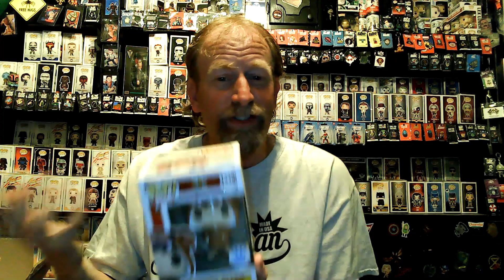25th Anniversary Freddy Funko Box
Just your Average Schmo unboxes a 25th Anniversary Freddy Funko Mystery Box

jrymman @poshmark
Navyncis @whatnot